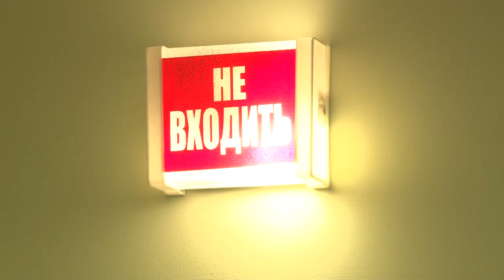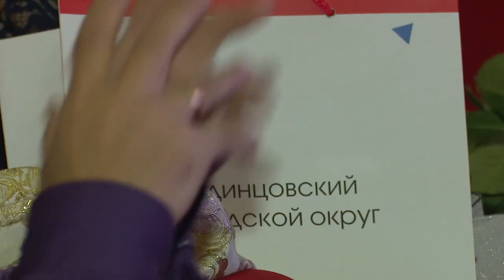Награда для неравнодушных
Глава Одинцовского округа Андрей Иванов и первый зампред Мособлдумы Лариса Лазутина вручили неравнодушным жителям муниципалитета почетные грамоты и благодарственные письма.